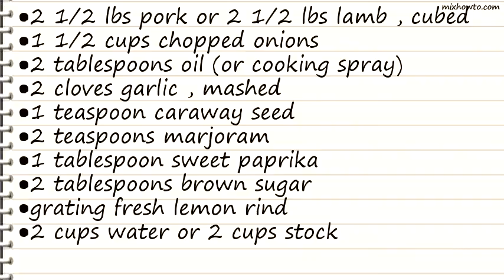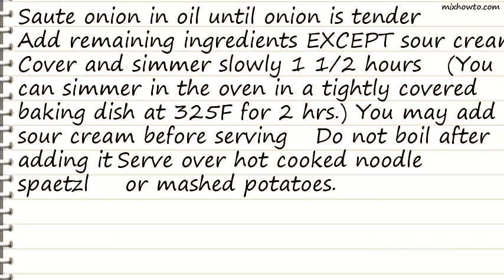Recipe Pork or Lamb Goulash A Blanc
INGREDIENTS:
●2 1/2 lbs pork or 2 1/2 lbs lamb , cubed
●1 1/2 cups chopped onions
●2 tablespoons oil (or cooking spray)
●2 cloves garlic , mashed
●1 teaspoon caraway seed
●2 teaspoons marjoram
●1 tablespoon sweet paprika
●2 tablespoons brown sugar
●grating fresh lemon rind
●2 cups water or 2 cups stock
●1/2-1 cup sour cream